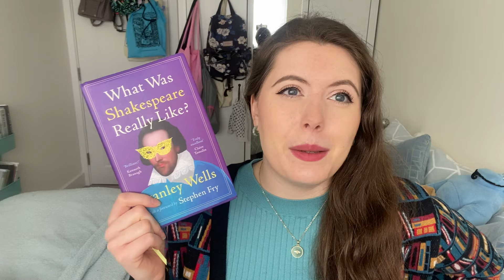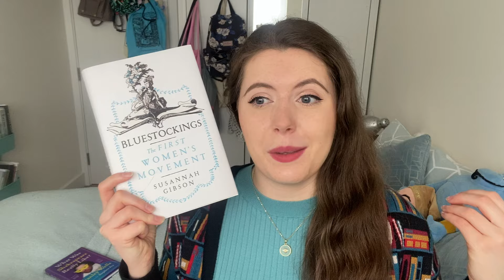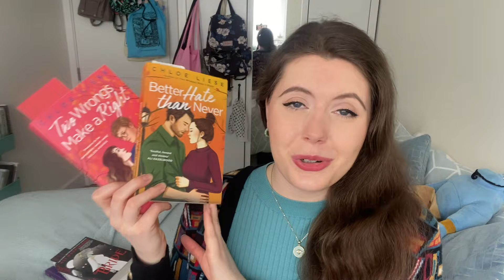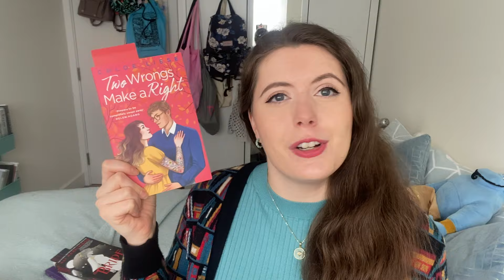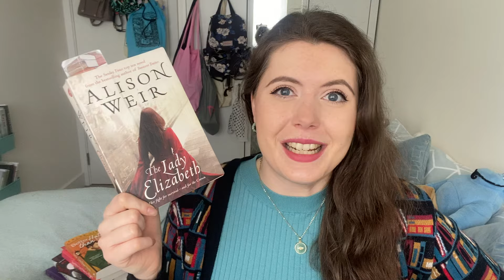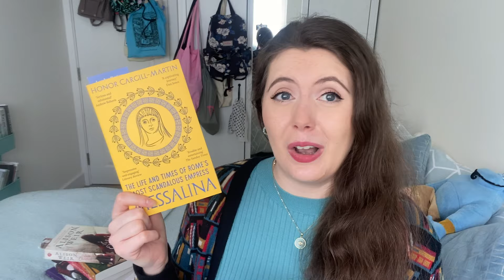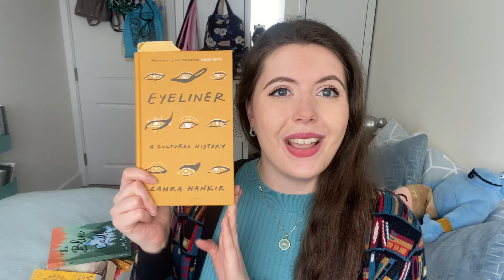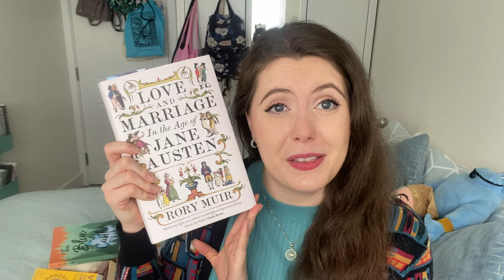Birthday Book Haul (March 2024 Book Haul) 📚📚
In which I'm 29 years old, damn it, and I want to sit in a comfortable chair, and watch television and go to bed at a REASONABLE HOUR ... Enjoy!

- What Was Shakespeare Really Like? by Stanley Wells
- Bluestockings by Susannah Gibson
- Better Hate Than Never by Chloe Liese
- Two Wrongs Make a Right by Chloe Liese
- Bride by Ali Hazelwood
- The Lady Elizabeth by Alison Weir
- Messalina by Honor Cargill-Martin
- The Blue Castle by L.M. Montgomery
- A Lady's Guide to Scandal by Sophie Irwin
- Eyeliner: A Cultural History by Zahra Hankir
- Love and Marriage in the Age of Jane Austen by Rory Muir